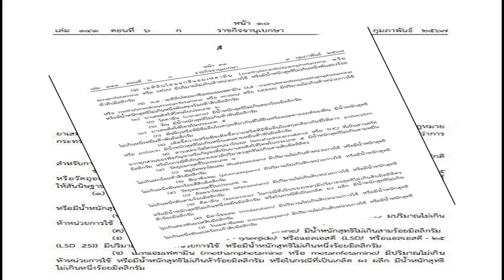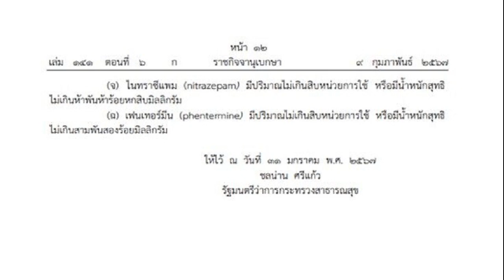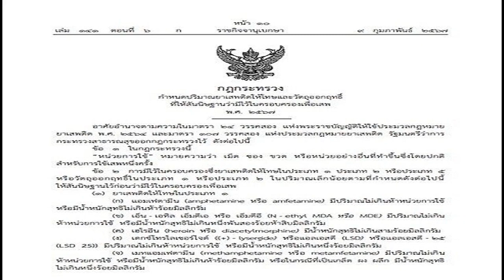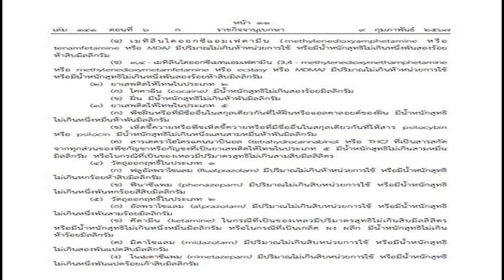กีฬาทางน้ำ ประเดิม 6 เหรียญทอง BIMSTEC Championships 2024 แดนภารตะ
กีฬาทางน้ำ ประเดิม 6 เหรียญทอง BIMSTEC Championships 2024 วันแรกที่ประเทศอินเดีย จากว่ายน้ำ 5 เหรียญทอง และกระโดดน้ำหญิงอีก 1 เหรียญทอง

กีฬาทางน้ำ ประเดิม 6 เหรียญทอง BIMSTEC Championships 2024 วันแรกที่ประเทศอินเดีย จากว่ายน้ำ 5 เหรียญทอง และกระโดดน้ำหญิงอีก 1 เหรียญทอง มาเรีย เนดเดลกา ฟรีสไตล์ 200 เมตรหญิง , คณพร แก้วเกษ เดี่ยวผม 200 เมตรชาย , กมลลักษณ์ ตั้งนภากร ผีเสื้อ 50 เมตรหญิง รวมถึง 2 เหรียญทองจาก ฟรีสไตล์ 4×100 เมตรทั้งชาย-หญิง และอีกหนึ่งเหรียญทองจากกระโดดน้ำหญิง ณัฐชปภา ธนานิกกุล ซิวเบอร์ 1
ประเดิมสระวันแรกสำหรับศึกว่ายน้ำนานาชาติ BIMSTEC Championships 2024 ที่นิวเดลี ประเทศอินเดีย เป็นเจ้าภาพที่ได้จัดโครงการอ่าวเบงกอล สำหรับความร่วมมือทางเทคนิคและเศรษฐกิจหลายภาคส่วน (BIMSTEC) นำ 3 กีฬาทางน้ำ ว่ายน้ำ-กระโดดน้ำ-โปโลน้ำ

ซึ่งทัพนักกีฬาว่ายน้ำทีมชาติไทยภายใต้การสนับสนุนของสมาคมกีฬาทางน้ำแห่งประเทศไทย โดย พลเอกศิริชัย ดิษฐกุล อุปนายกสมาคมกีฬาทางน้ำแห่งประเทศไทย รวมถึง พลเอกเจริญ นพสุวรรณ เลขาธิการฯ ล่าสุดได้ลงทำการแข่งขันวันแรกผลมีดังนี้

ฟรีสไตล์ 200 เมตรชาย กฤตภาส แก้วมาตย์ คว้าเหรียญเงิน ทำเวลา 1.54.47นาที ส่วน วสุ พันธุรักษา คว้าเหรียญทองแดง ทำเวลา 1.56.52 นาที เหรียญทองเป็น อนีช โกวดา จากอินเดีย เวลา 1.53.91, ฟรีสไตล์ 200 เมตรหญิง มาเรีย เนดเดลกา คว้าเหรียญทองให้ทีมชาติไทย ทำเวลา 2.04.89 นาที ส่วน ชิติพัทธ์ สะเดา คว้าเหรียญทองแดง ทำเวลา 2.11.72 นาที
กบ 200 เมตรชาย ศิริบุญ คล่องการพานิช คว้าเหรียญทองแดง ทำเวลา 2.31.20 นาที ส่วนเหรียญทองและเหรียญเงินเป็นของอินเดียเจ้าภาพทั้งคู่, เดี่ยวผม 200 เมตรชาย คณพร แก้วเกษ คว้าเหรียญทอง ทำเวลา 2.08.95 นาที ส่วน ปริพัฒน์ พิมพ์แปร คว้าเหรียญทองแดง ทำเวลา 2.10.00 นาที ส่วนเหรียญเงินเป็นของอินเดีย
กรรเชียง 100 เมตรชาย ปุญชรัสมิ์ พรรณประสาธน์ คว้าเหรียญทองแดง ทำเวลา 59.43 นาที ส่วนเหรียญทองและเหรียญเงินเป็นของอินเดียทั้งคู่, กรรเชียง 100 เมตรหญิง ชญาภา ป้านสุวรรณ คว้าเหรียญเงิน ทำเวลา 1.07.68 นาที ส่วนเหรียญทองและเหรียญทองแดงเป็นของอินเดียทั้งคู่

ผีเสื้อ 50 เมตรชาย ธนเสฎฐ์ ธนนท์ฐิติสกุล คว้าเหรียญทองแดง ทำเวลา 25.63 นาที ส่วนเหรียญทองและเหรียญเงินเป็นของอินเดียทั้งคู่, ผีเสื้อ 50 เมตรหญิง กมลลักษณ์ ตั้งนภากร คว้าเหรียญทอง ทำเวลา 28.28 นาที, มาเรีย เนดเดลกา คว้าเหรียญเงิน ทำเวลา 28.78 นาที ส่วนเหรียญทองแดง อินเดีย

ฟรีสไตล์ 4×100 เมตรชาย ทีมชาติไทยที่มี กฤตภาส แก้วมาตย์ – คณพร แก้วเกษ – ปรินทร เกตตะพันธ์ – วสุ พันธุรักษา คว้าเหรียญทอง ทำเวลา 3.30.65 นาที ส่วนเหรียญเงินอินเดีย และเหรียญทองแดงศรีลังกา และฟรีสไตล์ 4×100 เมตรหญิง ทีมชาติไทย นำโดย กมลลักษณ์ ตั้งนภากร – พัณณิตา ชวานุชิต – ชิติพัทธ์ สะเดา – มาเรีย เนดเดลกา ทำเวลา 3.58.53 นาที ส่วนเหรียญเงินอินเดีย และเหรียญทองแดง ศรีลังกา

ส่วนกระโดดน้ำ ประเภทชาย ณัฐนนท์ ศรีปทุม คว้าเหรียญทองแดง ทำคะแนน 272.55 ส่วนเหรียญทองและเหรียญเงินเป็นของอินเดีย ขณะที่กระโดดน้ำ ประเภทหญิง ณัฐชปภา ธนานิกกุล คว้าเหรียญทอง ทำคะแนน 241.45 นาที ส่วน ณัฐนิชา ไปล่ชู คว้าเหรียญทองแดง ทำคะแนน 209.60

เหรียญรวมจากการแข่งขันวันแรก อินเดียเจ้าภาพ คว้า 8 เหรียญทอง 11 เหรียญเงิน และ 2 เหรียญทองแดง ส่วนทีมชาติไทย ได้ 6 เหรียญทอง 3 เหรียญเงิน และ 8 เหรียญทองแดง